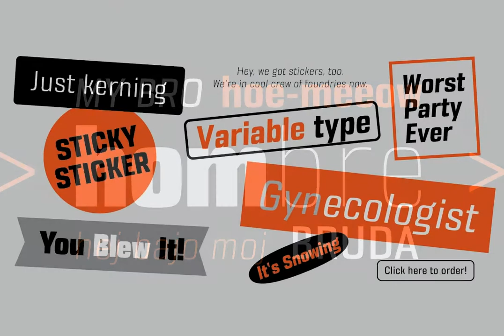Kondes Font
Download Kondes Font at YouWorkForThem

Kondes is our "101 Dalmatians" – it's 101th release in our catalog! And it is the 1st one that belongs to variable typefaces. Kondes (which is made up word as mixture of "condensed" and "kondezovan" on Serbian) is simple, compact, straight-in-your-face sans serif family with 9 weights and 9 Italics. It was designed with purpose to serve and to be use in any project, from editorial to website. For example, Black weight could be used effectively as poster type, in big sizes while Regular fits perfectly as main webfont. Stem joining is done with generous ink trap that divides and opens letter contours, so letter breaths in smaller sizes. Contains extended Latin character set. Enjoy!